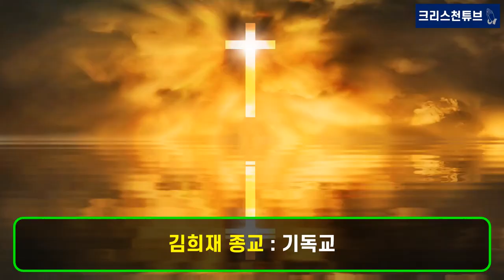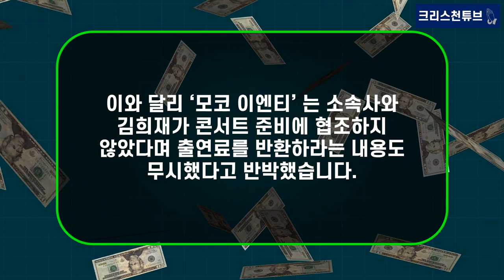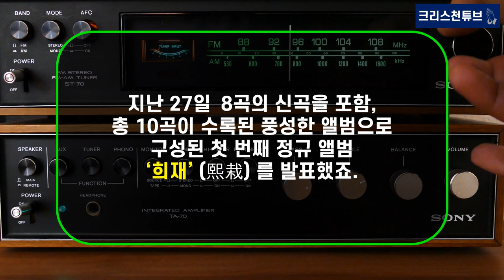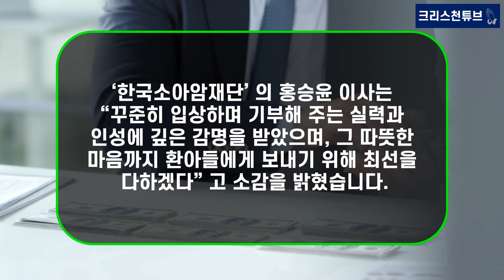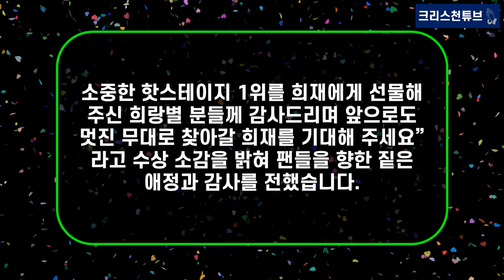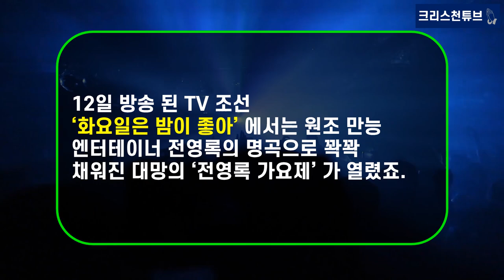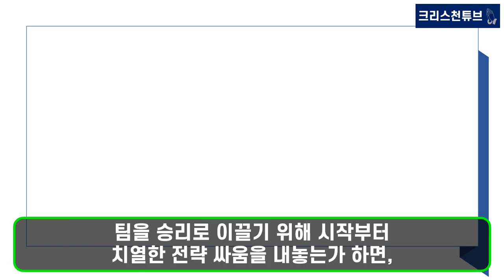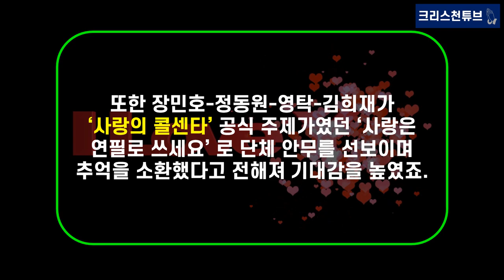[기독교 연예인] 김희재 최신 NEWS! 트롯 가수 김희재와 소속사 소송 당하다! '베스트 퍼포먼스 아티스트상 핫스테이지' 수상!